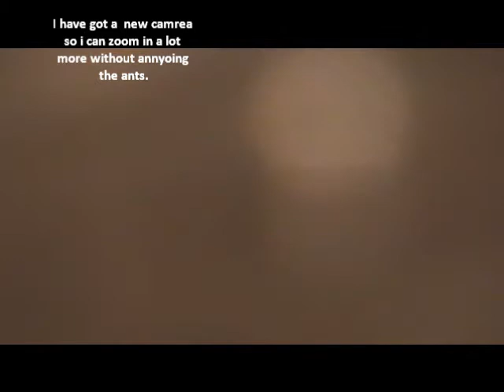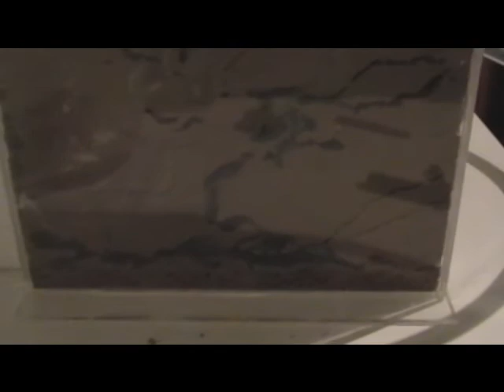lasius niger video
new camrea video